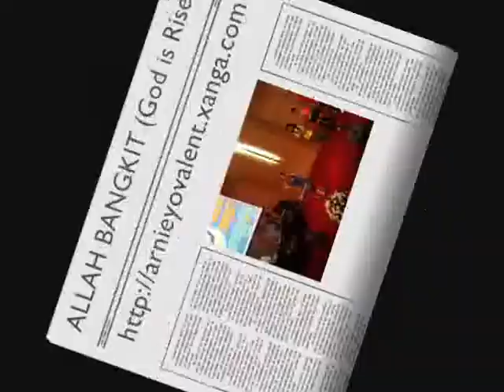Allah Bangkit (World Cup 2010)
Ooooo... ooooooooo
Kerahkanlah kekuatanMU ya Allah, Tunjukkanlah kuasaMU ya Tuhan, Serakkan musuhMu, Selamatkanlah umatMU, Allah Dahsyat di tempat kudusNYA. Allah Bangkit Bersoraklah... Hey! Allah Bangkit Bernyanyilah. musuh dikalahkan, umatNYA dibebaskan.. Allah dahsyat di tempat kudusNYA. oooo ooooo.